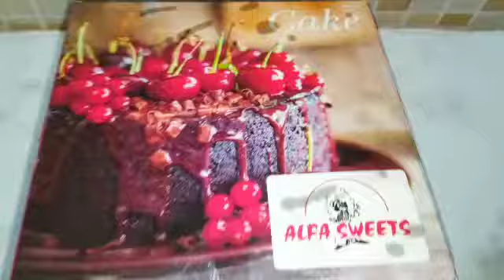Lots of peda sweets | Peda special sweets unboxing | asmr sweets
Special sweets unboxing,